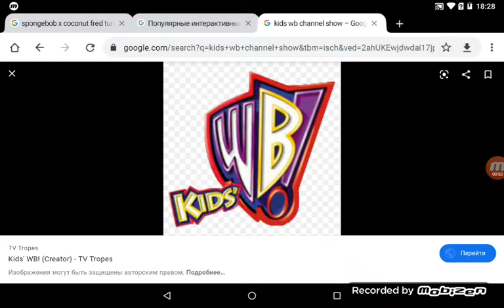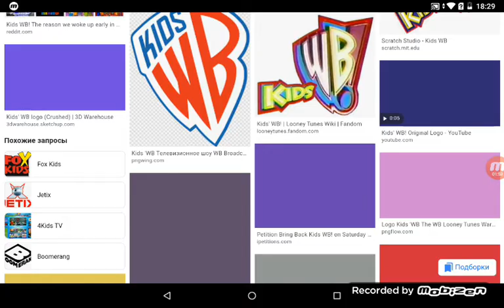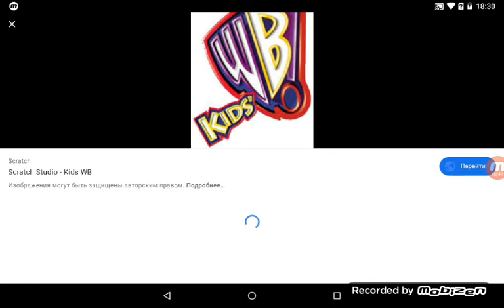Leonid Pokatilov Salute S6 Ep22: Kids WB